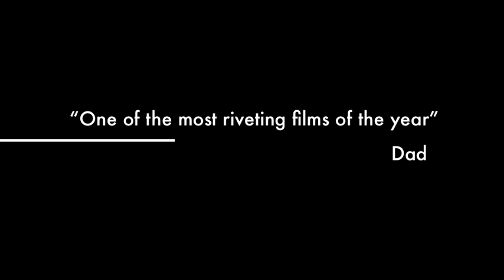When the husband is away the appliances will play!